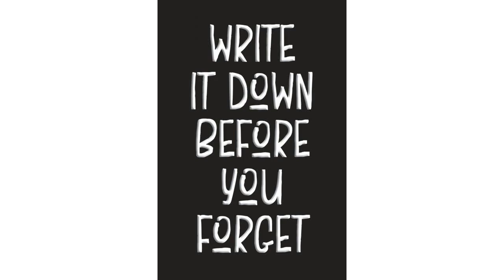Write it Down